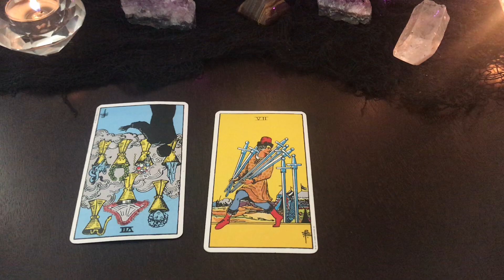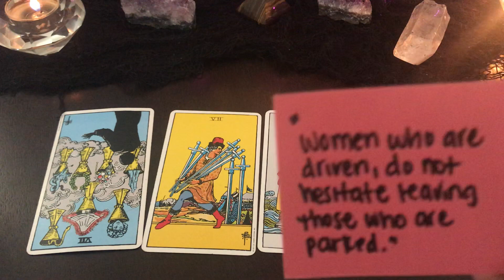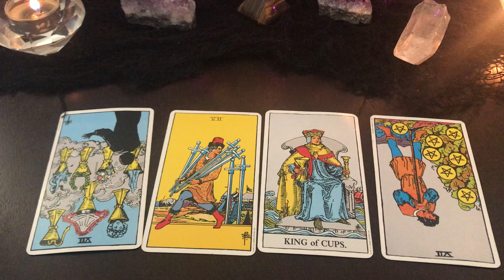♍️ VIRGO - GOOD THINGS TAKE TIME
Hey Virgo! Thank you for allowing me to read for you! Please note these messages are general and to check your Virgo Sun, Moon, Rising & Venus signs.

April